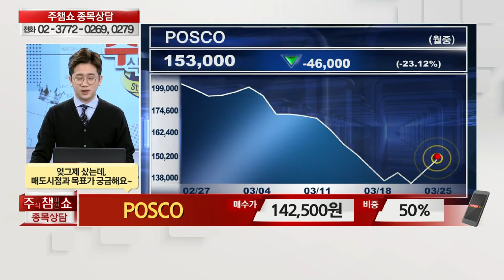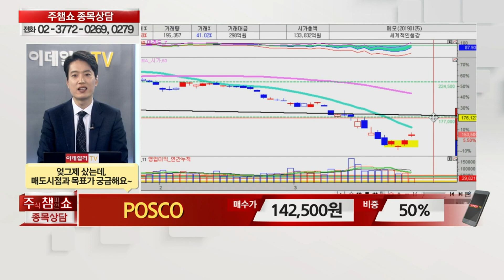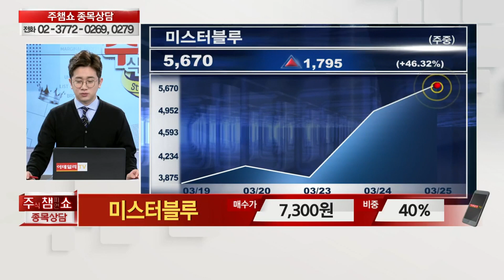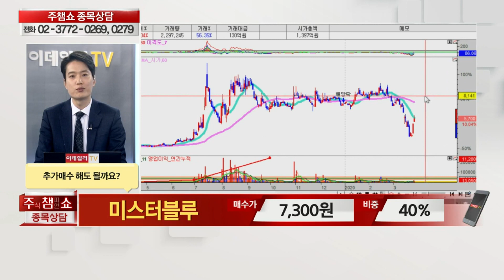[이데일리TV 주식챔피언쇼] 3월 25일 수요일 방송 - POSCO, 미스터블루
[이데일리TV 주식챔피언쇼] 3월 25일 수요일 방송 - 김두호 전문가

문의전화 : 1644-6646 (평일 오전 9시 ~ 오후 6시)